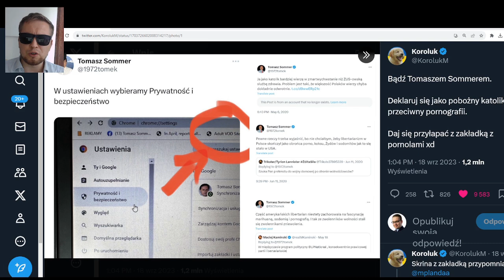Tomasz Sommer pokusom straszliwym się oddając zastępy anielskie niebywale rozsierdził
Napominać grzeszników przed karą piekielną ratować ich dusze